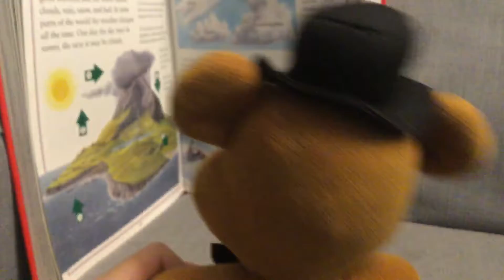JW-movie Fnaf meets Breaking news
Freddy goes outside and sees a big scooter then Someone wrote their name on it And Freddy realize it was for the news but not for the news for the SCP breaking news